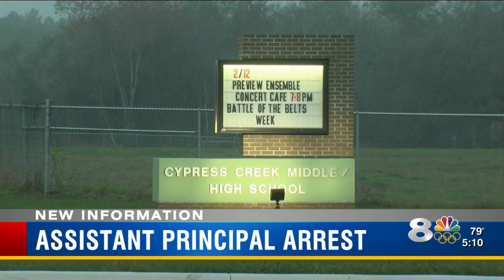Pasco Co. assistant principal arrested on federal child pornography charges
An assistant principal in Pasco County is in jail facing federal charges following a Homeland Security investigation.